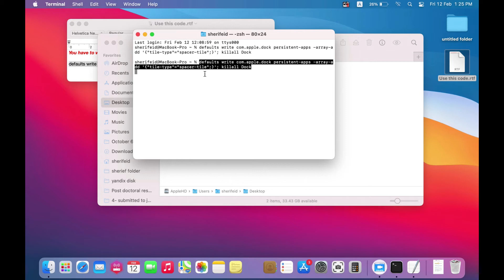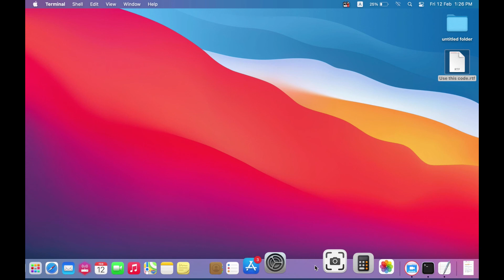How to Add Spaces Between Icons in macOS Dock – Organize Like a Pro!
Looking to tidy up your macOS Dock? Learn how to add spaces between Dock icons to group and organize your apps for a cleaner, more efficient workspace. This simple customization trick will help you stay focused and make your Dock look neat and professional. Perfect for productivity enthusiasts and macOS power users!

this is the command used in video: -

defaults write com.apple.dock persistent-apps -array-add '{"tile-type"="spacer-tile";}'; killall Dock

if you like my videos please, like, share, and subscribe to my channel also, for more tips and tricks, you can browse my , where we can directly chat if you have any questions

the sound track in video has no copyrights: -